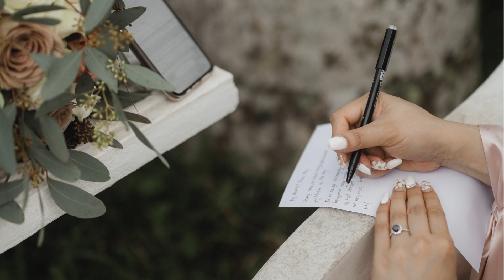Mark & Joyce Onsite Photos 01.18.2023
To our Heavenly Father, our Parents, Family, Principal and Secondary Sponsors, Entourage, Friends, and Guests, and to everyone who made our wedding one of the best and most memorable ones. With the love, generosity, and support you've shown to us from the beginning of this journey, we are so honored and blessed to have each of you.

Sharing with you some of the onsite photos from our wedding. 🥰

And to the best Wedding Suppliers, we had, Grabe! Still can't believe we made it. Every one of you makes your craft excellent.